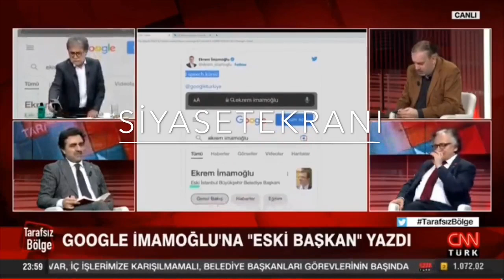Zafer Şahin: Murat Ongun, Cenevre’de kayak tatilindeyken İstanbul’daymış gibi tweet atabiliyor.